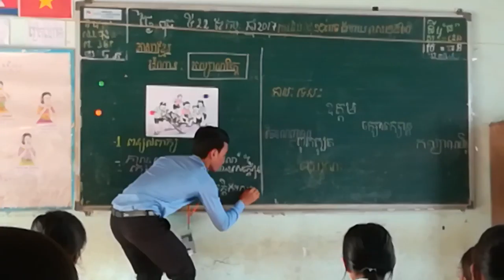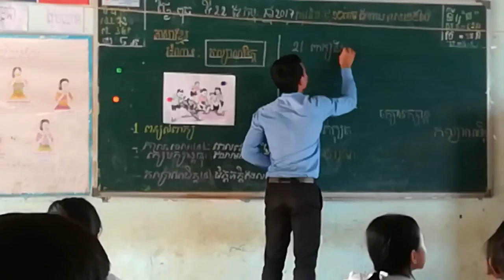បង្រៀនដោយ ប្អូនគរុសិស្ស ជា ចេក ជំនាន់៣៤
ជំនាន់៣៤